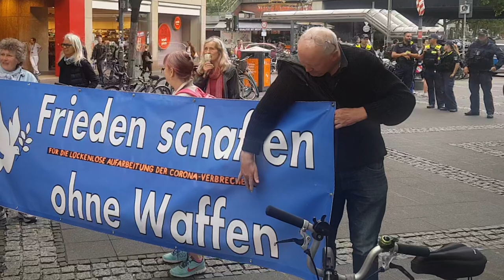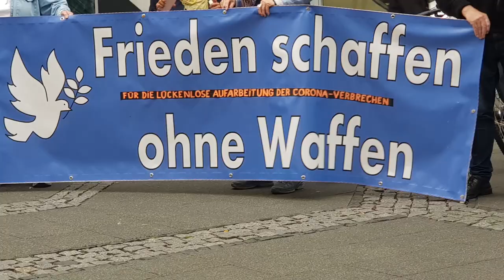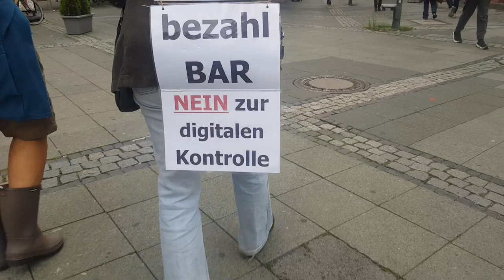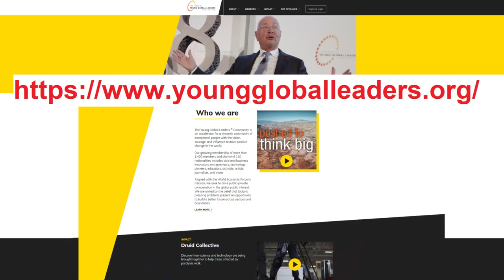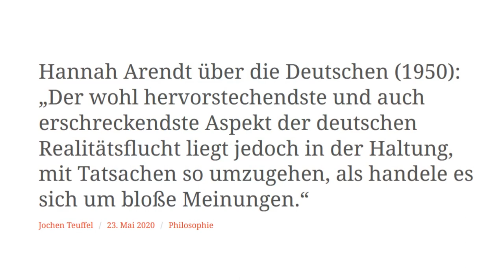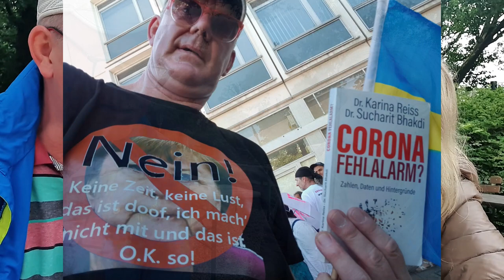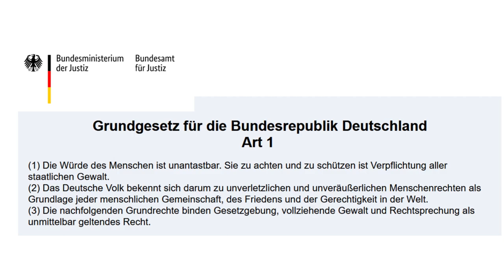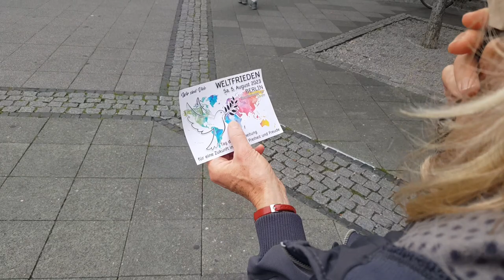Immer wieder montags ...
Katha und Rüdiger unterhalten sich über den Sinn und Zweck des Montags-Spaziergangs Charlottenburg-Wilmersdorf.